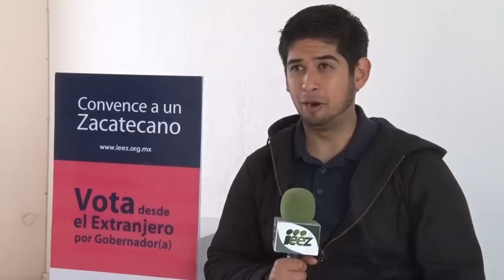Convence a un Zacatecano - Villanueva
Participa en las próximas elecciones de GOBERNADOR de tu estado...
                       Fecha Límite: 15 de Marzo del 2016